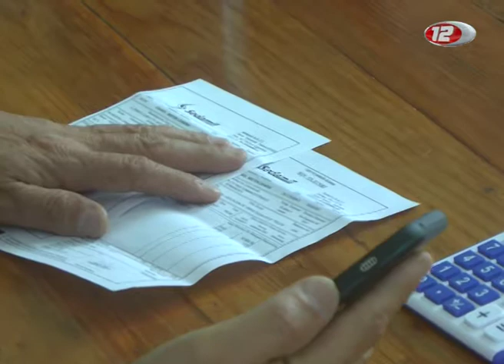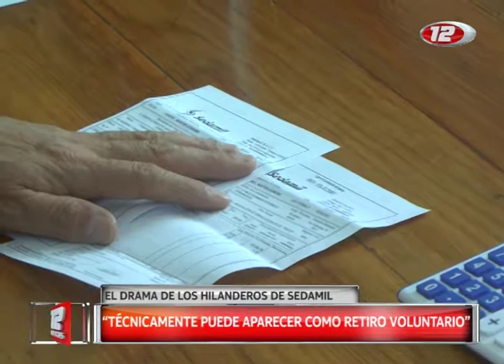El drama de los hilanderos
Los trabajadores despedidos se encuentran desde ayer en asamblea permanente. El objetivo es conseguir el mejor arreglo posible para los trabajadores.
Sergio Cárdenas, Secretario Adjunto de AOT, dice que hay dinero dando vueltas y pretende que todo vaya para los trabajadores. Dice que el camino recién comienza.
12 Noticias